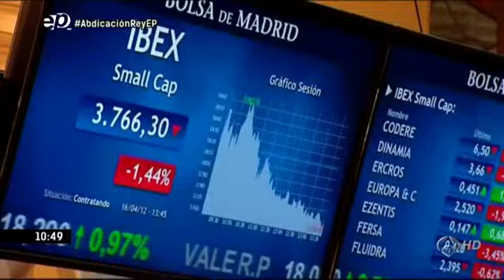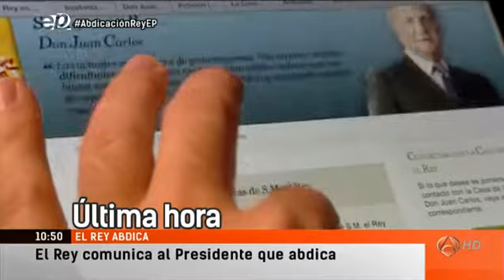La daños de la Institución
La pérdida de respaldo social a la institución se ha hecho más que visible en los últimos años. Repasamos los últimos acontecimientos que han provocado el desgaste de la Monarquía.